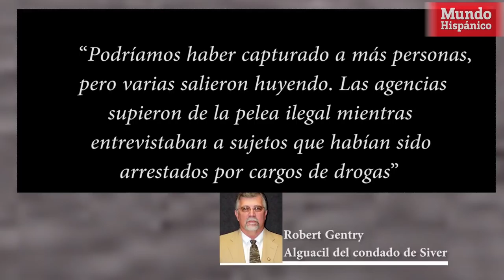ICE y la patrulla fronteriza participan en redada que deja 137 arrestados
Más de 100 personas fueron arrestadas en una redada dentro de una gallera, cuando decenas de agentes de orden público allanaron la propiedad ubicada al sureste de Arkansas, en el condado de Sevier, confirmaron autoridades a MundoHispánico.